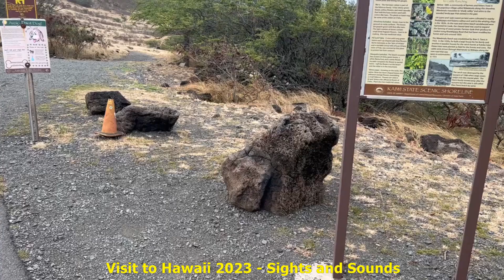Selected Sights and Sounds from Hawaii Visit 2023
The videos posted on this channel should be viewed from the perspective or the lenses of Organization Structure, Organizational Behavior, and Entrepreneurship - Life is random, and the ability to isolate the charms from the chaff is critical!